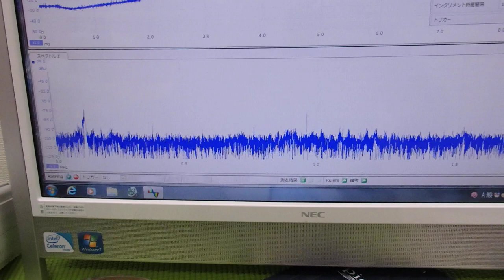表面弾性波の新しい評価方法（超音波技術） ultrasonic-labo